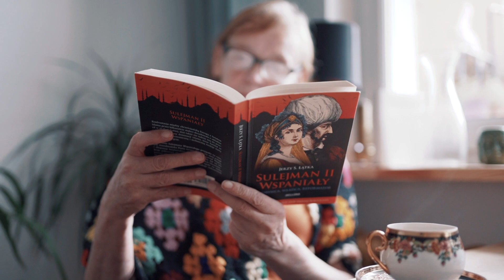Odcinek 1 - Wsparcie w pracy: uczynność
Przed Państwem pierwszy odcinek mini serialu: Wsparcie w pracy! Cechy dobrych pracowników są dostępne da każdego. W pierwszym odcinku na „bierzemy na warsztat” uczynność.

Serial realizowany w ramach projektu: "Nowe Media. Innowacje na rzecz wsparcia!".
Sfinansowano ze środków Miasta Gdańska.